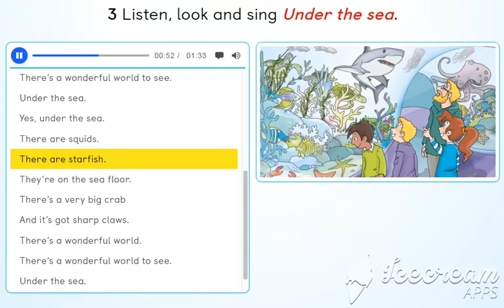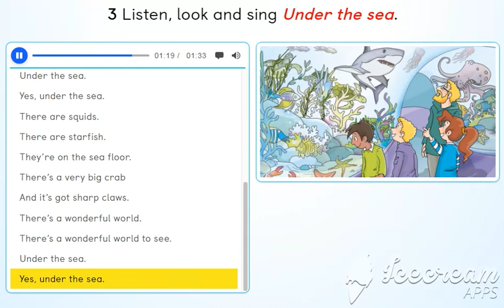Song Under the sea